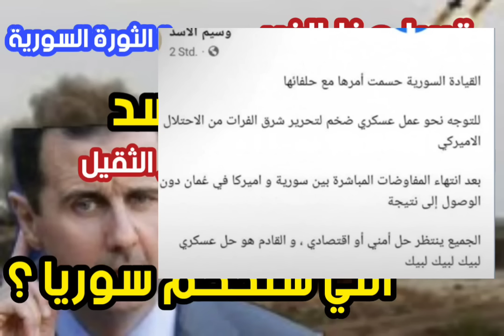قريبا مقتل بشار الأسد لن تصدق القوة القادمة التي ستحكم سوريا؟ سر عودة الثورة السورية ؟ حلقة نارية